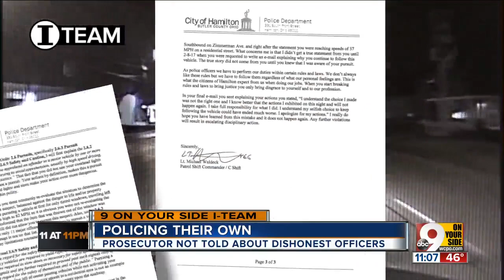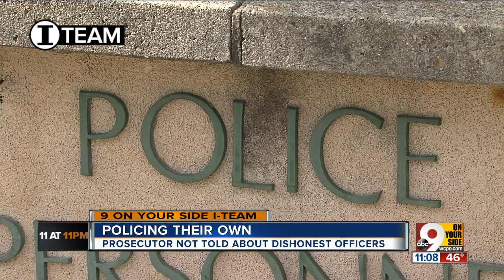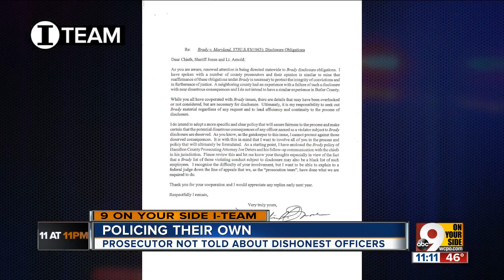I-Team: Prosecutors can be in the dark on dishonest cops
Police departments are supposed to tell prosecutors when one of their officers has lied. That doesn't always happen.